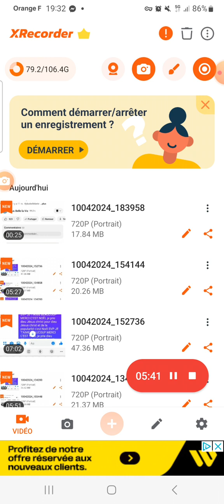CHAPITRE 2 ÉPISODE 13